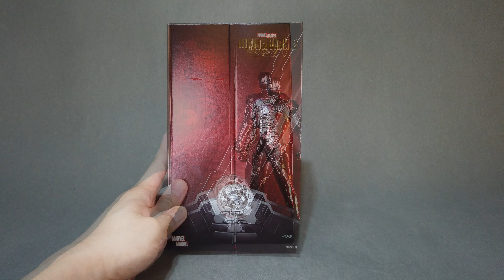REVIEW : ZD Toys Iron Man Mark 5 MK5 | 中動 中动 Mark V 鋼鐵俠 钢铁侠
This is the video to review the latest ZD Toys figure - Iron Man Mark 6.  We will also compare it to the Mark 6 and the S.H.Figuarts version.
中動 中动 Mark V

zd toys mark 5
zd toys mk5
zd toys iron man mark 5
zd toys iron man mk5
zd toys ironman mk5
zd ironman mark5
中動iron man mark 5
中動iron man mk 5
zd toys iron man mk v
鋼鐵俠
中动mk5钢铁侠